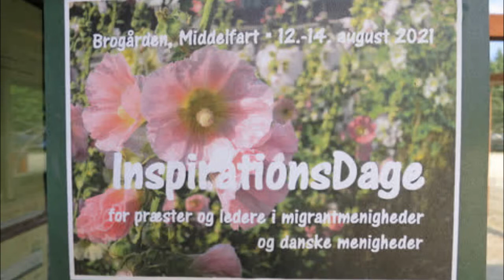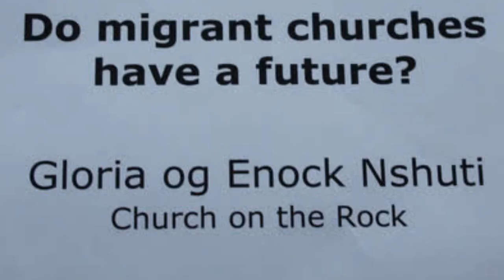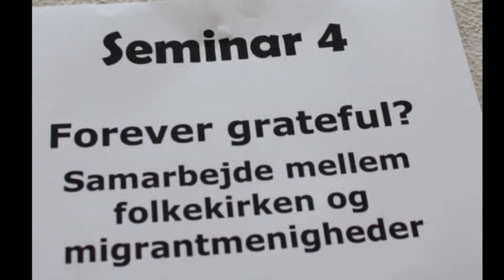InspirationsDage på Brogaarden 2021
Billeder fra InspirationsDage for præster og ledere i migrantmenigheder og danske menigheder på Brogaarden i Middelfart d. 12.- 14. august 2021.